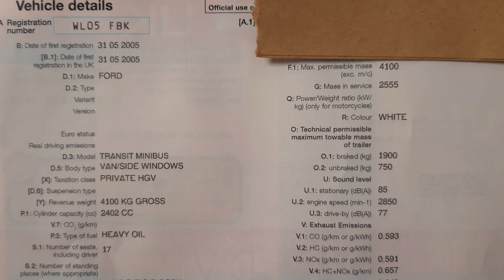Transit Van Build Log book changed Van with Windows!!!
WE DRIVE THE VAN PROPERLY WITH THE NEW ROOF

Our build has slowed a little. Life is getting very hectic at the minute. We managed to get out on the road though this week. This is the first time our van has been on the road since the roof conversion.  We have been back in touch with the DVLA over the past couple of weeks, speaking on the phone and sending in all the information and photographs needed to get our log book changed over to a van with windows. Finally getting the 17 seat minibus off. Whist doing the change we got his new road tax. We have also been in touch with the insurance this week, sending all the current photos and details over to them. So Wolfie is all up to date and back on the road.

00:00 Intro

▶︎ VAN BUILD PARTS LIST

This is a detailed list of all the materials and products we have used for our van build. It will be updated as often as possible.

Osmo Pocket
The pocket 2 is now available
Sony A7r III
The A7R IV is now available
Sony A7 III
Tamrom 17-28
Tamron 28-75
Tamron 70-180
Samyang 85mm
Zoom f2 field mic
Boya Lav Mic BY-M1
Boya Mini Shotgun MM1
Beaudens portable power generator
Osmo Action 2

After using free services for the first few Videos, we really wanted to up our game with the Music we use. They have a huge selection of Music and sound effects and are very well priced for the choice available. Over 35,000 tracks and 90,000 sound effects at the time of writing this.